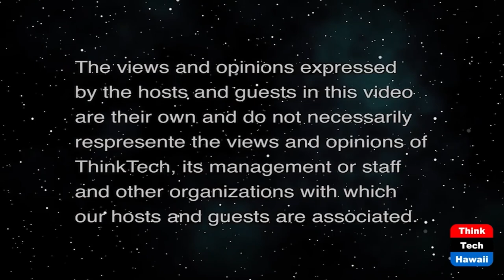Koʻolauloa Community Resilience Hub (Energy Justice in Hawaii)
Community-designed Energy Resiliency.  The host for this show is Ali Andrews.  The guest is Dotty Kelly-Paddock.

We hear from community leader Dotty Kelly-Paddock about how the idea for an energy resilience hub in Hauʻula came about, how the community gives input on the design, and the project status going forward.